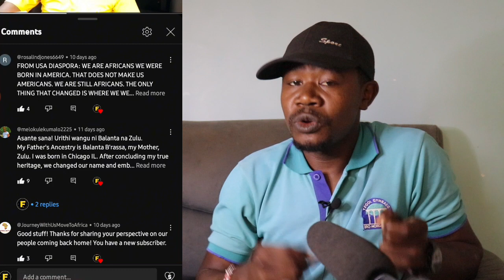AFRICAN AMERICANS: Why 80% of African Americans cannot go back to Africa!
call: come back to africa your mtherland